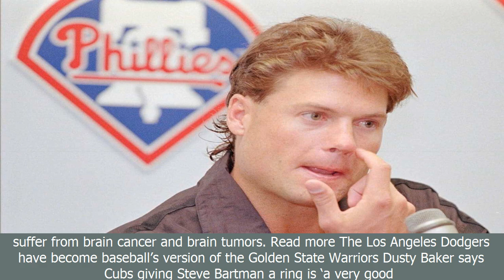[BreaKingNews]Former phillies catcher darren daulton dies after four-year battle with brain cancer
[BreaKingNews]
Former phillies catcher darren daulton dies after four-year battle with brain cancer